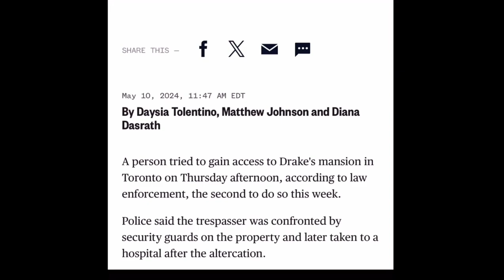3rd suspect that tried to break in Drakes mansion have been caught *MUST SEE*